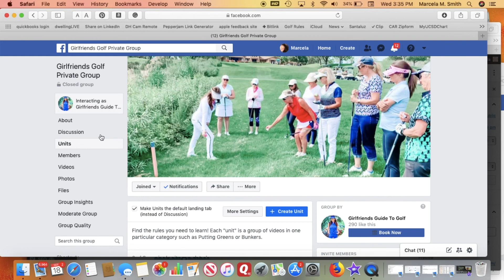What To Expect From The Girlfriends Golf Experience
What to expect at a Girlfriends Guide Experience.